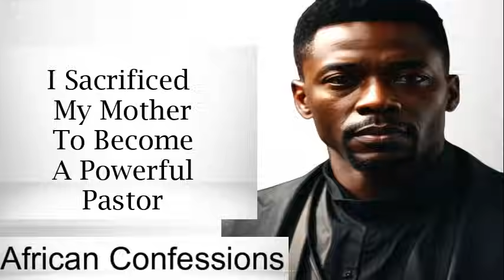I Sacrificed My Mother To Become A Powerful Pastor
I Sacrificed
My Mother
To Become
A Powerful
Pastor